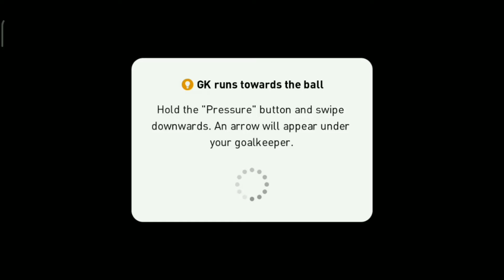PES 2020 mobile // Aguero PES 2020 mobile gameplay // Best Defensive #05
albion online android gameplay 2020,all neymar skills tutorial pes 2020 mobile advanced,android gameplay 4u,android gameplay top new game august 2019,android gameplay weekly,android gameplay weekly draw a stickman epic 3,android games,android games 2020,android games 2020 offline,android games july 2020